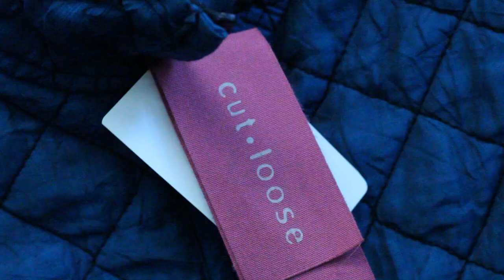Blue Fish Boutique - The Cardi Coat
The Blue Fish Boutique is Here!  This video features our new Cut • Loose Cardi Coat.